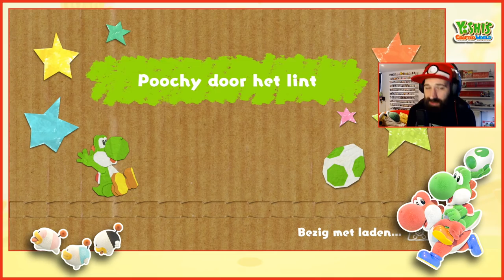MINI PUPPY POOCHIES! | #04 Yoshi's Crafted World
Willen jullie meer of minder Yoshi? :D

ADRES FANMAIL:

RICKACHU
Gravin Juliana van Stolberglaan 31
Box C1500
2263AB Leidschendam
Nederland

Hey Pokemon en Nintendo fans! Tof dat je komt kijken op mijn kanaal! Op mijn YouTube kanaal kan je genieten van Pokemon Sun and Moon, Pokemon Snap, Pokemon Diamond en nog meer Pokemon playthoughs. Ook pak ik op iedere zondag Pokemon kaarten uit in 'FF Uitpakken' Verder ben ik een onwijze fan van de Nintendo Switch. Games als The Legend of Zelda Breath of the Wild en Mario + Rabbids: Kingdom Battle heb ik al uitgespeeld. Als er een Pokemon game uitkomt op de Nintendo Switch gaan we natuurlijk helemaal los met die game! Veel Pokemon en Nintendo plezier op mijn YouTube kanaal!